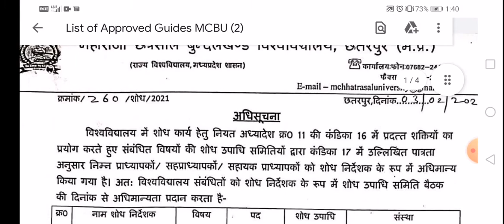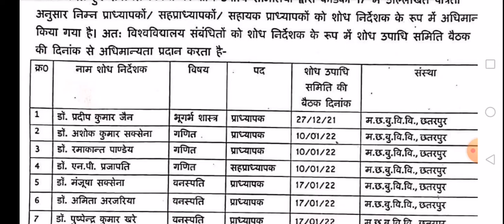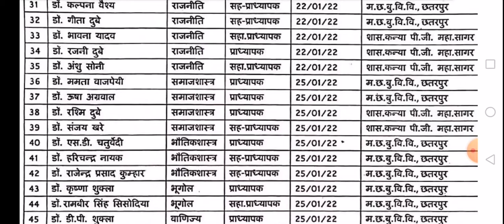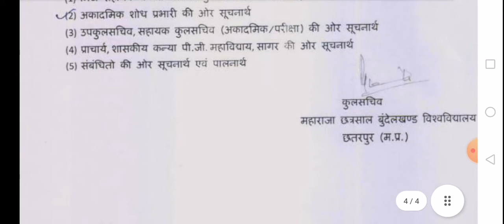mcbu chhatarpur PhD guide list of all subject I महाराजा छत्रसाल यूनिवर्सिटी पीएचडी शोध निर्देशक सूची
Maharaja Chhatrasaal Bundelkhand University Chhatarpur
Approved list for  PhD Guide & supervisor of all subject